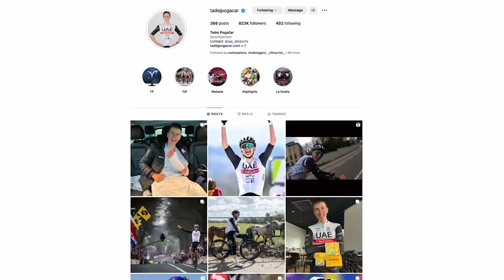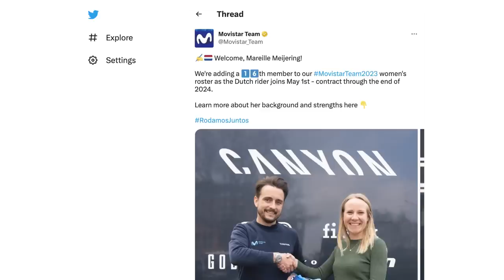How Evenepoel & Vollering Made History At Liège! | GCN Racing News Show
Demi Vollering is having a season to remember, becoming only the fourth rider in history to complete the Ardennes triple by taking victory at Liège-Bastogne-Liège. In the men’s race, world champion Remco Evenepoel took his second Liège in as many starts, as Tadej Pogačar crashed out of a pro race for the first time in his career. Dan breaks down all the action on the touch screen.

00:00 Intro
00:42 This Week in Racing
01:57 Liège-Bastogne-Liège - men
07:27 Liège-Bastogne-Liège - women
13:17 Pogačar injury update
14:08 Coming up on GCN+
16:07 Nibali: The Final Year
17:52 GCN Newsletter
18:43 La Flèche Wallonne
20:50 Tour of the Alps
23:27 Other News